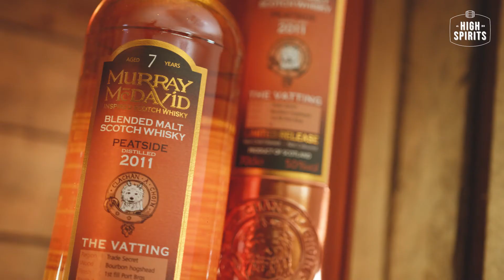MD19033 - Murray McDavid - The Vatting - Peatside - 2011 - 7YO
In de whiskyvideo’s van High Spirits laten we jullie kennis maken met mooie en nieuwe whisky’s. In deze video bespreken we Peatside (2009) uit de serie The Vatting van Murray McDavid.

Wil je meer weten over de whisky’s uit deze serie?

Wil je meer whisky video’s als deze zien? Volg ons dan op deze kanalen: